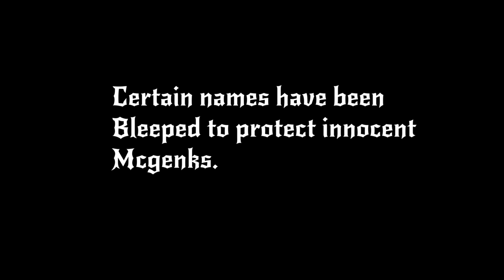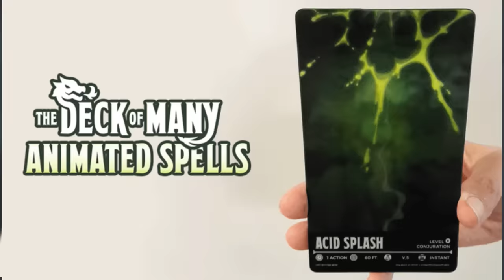Irresistible dance 5E DND (animated spellbook)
Irresistible dance and black tentacles! A horrific combo.
(Yes I briefly mention the OGL)